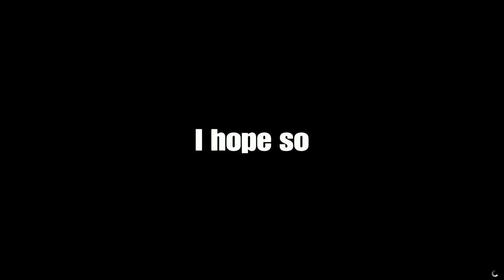mat_fullbright_1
thanks rockstar for another wonderful bug